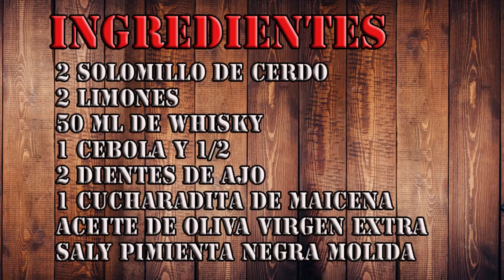Solomillo de cerdo al whisky, si te gusta poco la cocina, esta es tu receta.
Solomillo de cerdo al whisky con toques de limon, dentro de las recetas de solomillo de cerdo que tengo en el canal esta es una de las mas ricas, te dejo el resto de recetas de  solomillo de cerdo mas abajo, pero antes apunta los ingredientes del solomillo de cerdo al whisky

RECETA ESCRITA

2 solomillo de cerdo
2 limones
50 ml de whisky
1 cebolla y 1/2
2 dientes de ajo
1 cucharadita de maicena
Aceite de oliva virgen extra
SALY PIMIENTA NEGRA MOLIDA

Solomillo de cero en salsa de queso

Solomillo de cerdo facil con patatas

Solomillo  de cerdo a la pimienta

Solomillo de cerdo a la milanesa